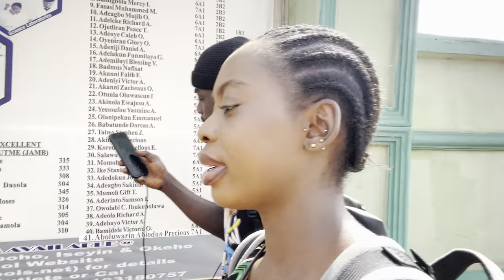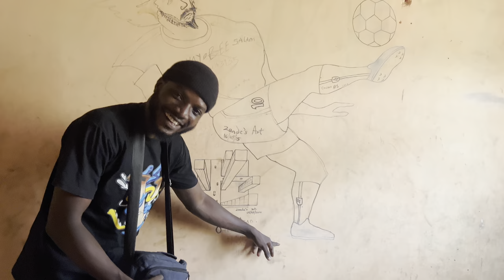UNFILTERED FIRST 24HOURS IN SAKI OYO STATE; HOTEL,FOOD & MORE.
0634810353 Dollar $ Account (GTB) Guaranty Trust Bank
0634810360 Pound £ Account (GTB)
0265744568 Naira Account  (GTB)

GADGETS I’M HOPING TO GET